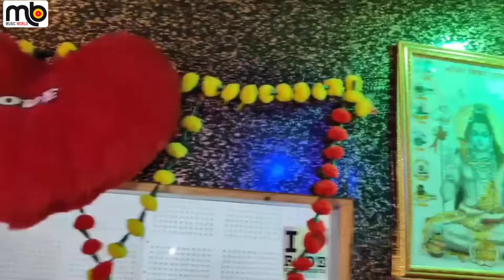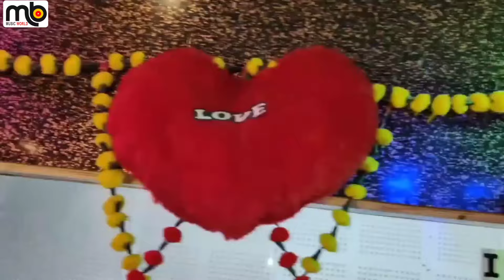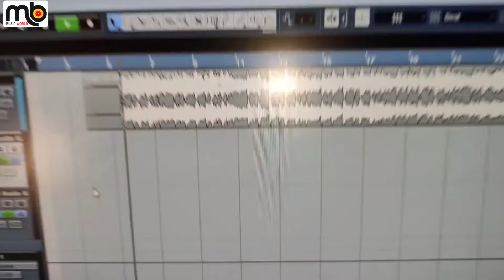Video | लभरबा तोर मर जैतौ गे | Saurabh Sugam Yadav का दर्द भरा मगही गाना | Sad Song 2024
► Album :- लभरबा तोर मर जैतौ गे
► Song :- Labharwa Tor Mar Jaito Ge
► Singer :- Saurabh Sugam Yadav
► Lyrics :- Prince Singh
► Recoding :- MB Music World
► Music Director :- Papp Bhai
► Produced By :- Nitish Yaduvanshi
► Director :- Mantu Bharti Yadav
► Music On :-  MB Music World
► Company/Label :-  MB Music World

♪ Gaana -
♪ Wynk -
♪ Amazon Music -
♪ Resso -

Must see , share to others and subscribes the channel ``MB Music World " for regular updates of best videos.this is very popular song in Bihar listener in all over world in this song.